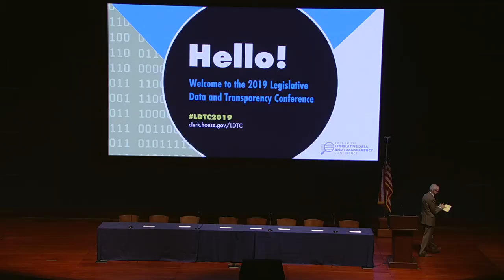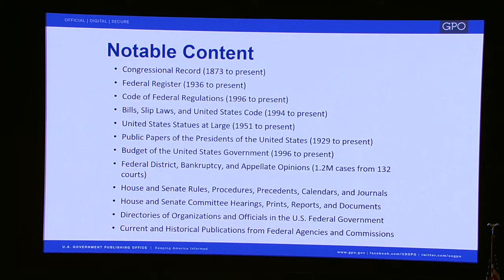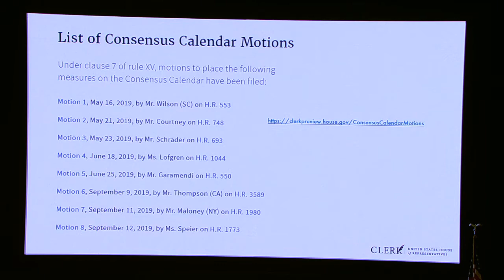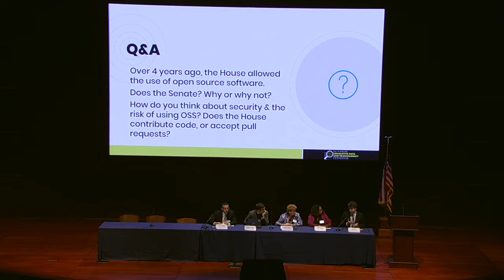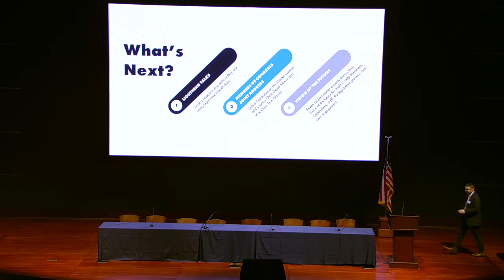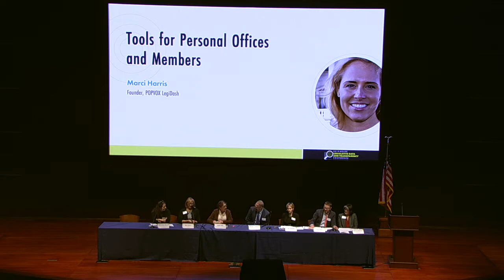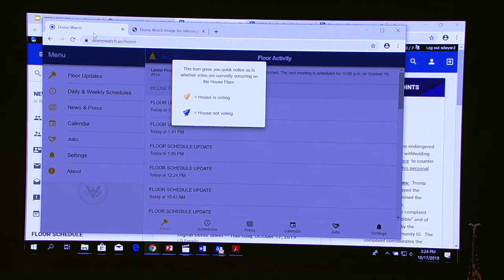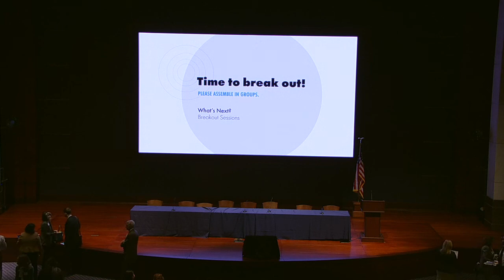2019 Legislative Data and Transparency Conference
The 2019 Legislative Data and Transparency conference brings Legislative Branch agencies, data users, and transparency advocates together to foster a conversation about the use of legislative data.

The conference addresses how federal agencies and other organizations use technology well, and how they can use it better in the future.

Follow along on Twitter with LDTC2019!